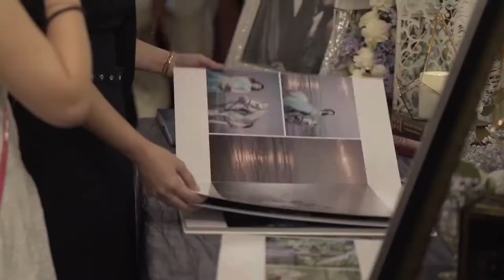Wedding Banquet Styling at Shangri-la Singapore Ballroom by Stitch X Marker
Jerrold & Wendy wedding at Shangri-la Singapore ballroom. Styling includes Stage, VIP table, reception table, photo display table, dessert table and photo booth backdrops.